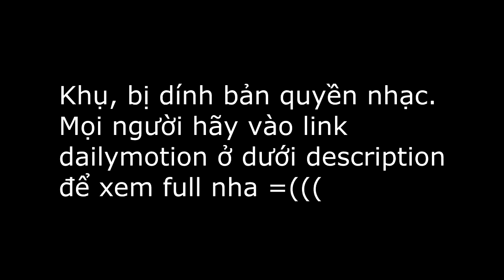[Parody MV] Muốn ăn kiêng chẳng dễ dàng (Sống xa anh chẳng dễ dàng - Bảo Anh)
Đây chỉ là trailer của parody, không up parody lên youtube được vì vấp copyright, bà con hãy vào link phụ ở dưới để xem đầy đủ:

Music: Sống xa anh chẳng dễ dàng- Bảo Anh (Mr. Siro)
Parody: Muốn ăn kiêng chẳng dễ dàng - Beedance07

Bee: Cái này coi như là quà đầu năm cho mọi người hén. Chúc các chị em (anh chị em) giảm cân thành công. Đừng như tui!!! =)))))